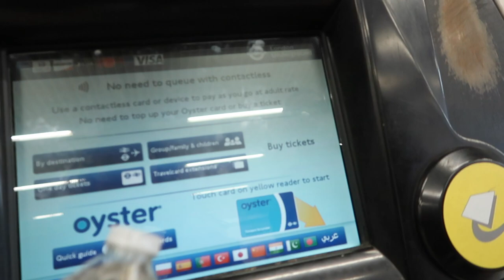SURPRISING MY CHILDHOOD FRIEND IN UK/MEETING THE FAM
Hello
 So on the 2nd day of my UK trip I went to my friend's place to surprise her. She had no idea that I was coming. It was fun and next day we went to Plymouth to finally meet Supriti dd and her family. I hope you guys liked the video.